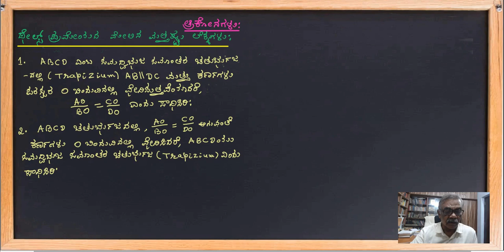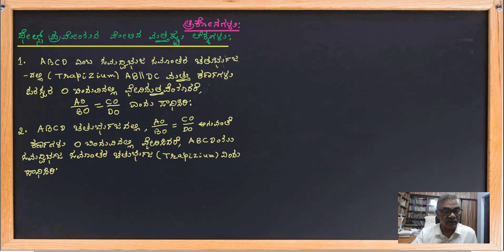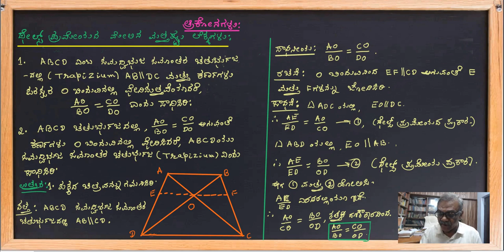ತ್ರಿಕೋನಗಳು 15 : ಥೆಲ್ಸ್ ನ ಪ್ರಮೇಯದ ಮೇಲಿನ ಮತ್ತಷ್ಟು ಲೆಕ್ಕಗಳು.